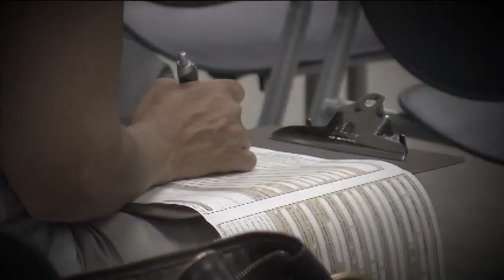President Slams Media Insists "Everything Is Fine"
WASHINGTON, D.C. (CNN)-- An extraordinary White House news conference by President Donald Trump Thursday. He started by defending his first weeks in office--then the President spent more than an hour unleashing his anger at the news media and detailing his grievances with coverage of his administration.